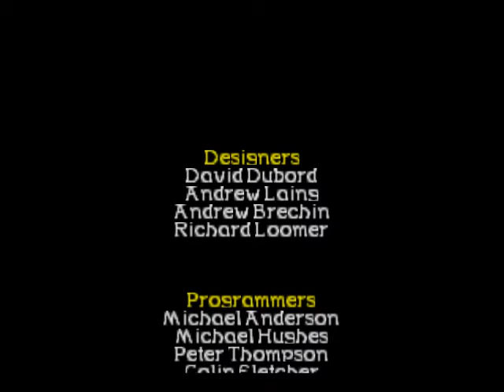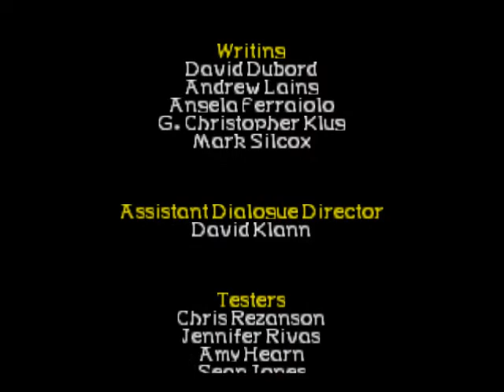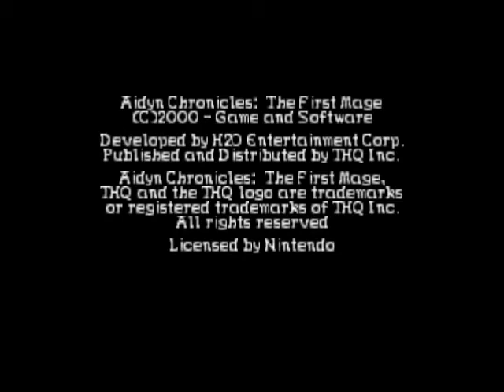Let's Never Again Play Aidyn Chronicles 135- She never could finish a thought.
In which we bid farewell to Aidyn and its peoples, and yell at a ghost. This concludes Aidyn Chronicles, but not to fear, there's always more where that came from.

There's a bit of me talking(/ranting) after the credits, but I guess if you're determined to skip it you won't miss too much.

Part 135 of my Aidyn Chronicles series. All characters and games are trademark and copyright to those who own said copyrights and trademarks. I earn no money from these videos